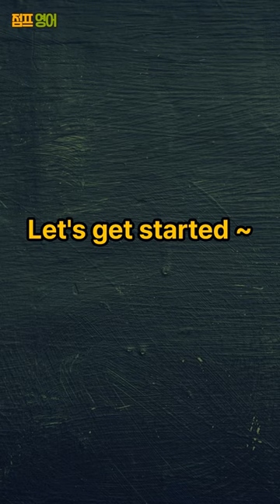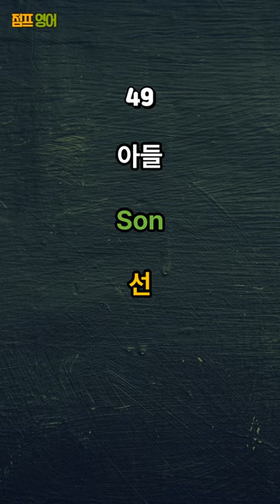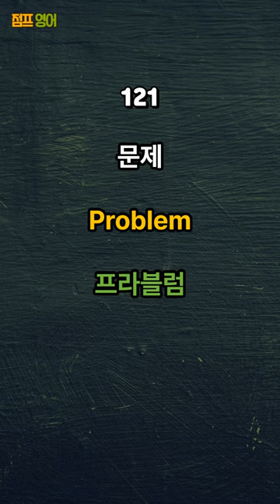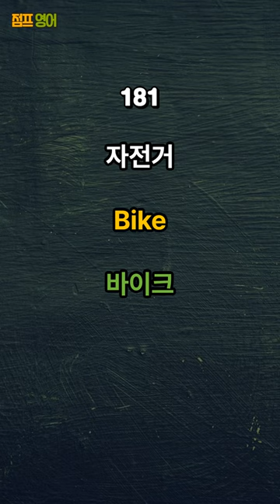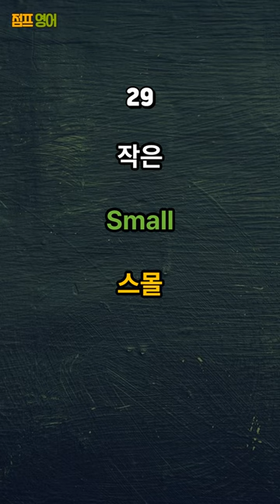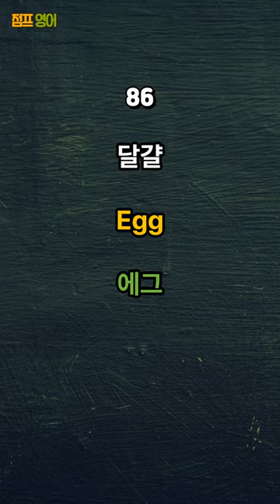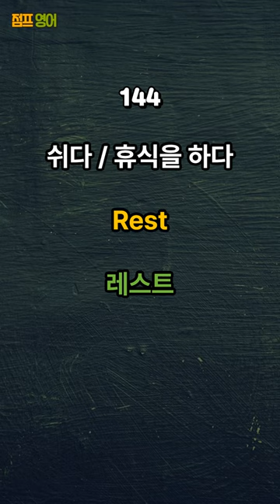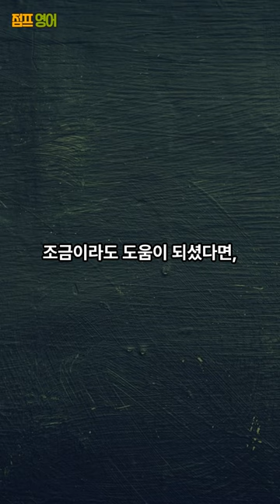[기초영어단어 몰아 듣기 1편 ~ 4편 통합] 듣기만 하면 외워지는 영어 초보 레벨 Beginner 200 영어단어 | 영어공부 | 영어단어공부 | 영어듣기 | 영어기초단어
듣기만 하면 외워지는 영어 초보 레벨 Beginner 영어 단어 1편 ~ 4편 통합

영어 초보 레벨 Beginner과정 영단어 500개 중 1편과 4편의 통합편을 준비했습니다.

2번 반복 하여 복습할 것입니다.

500개의 단어를 습득하게 되면